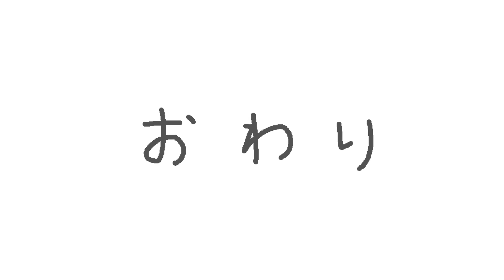ざっくりひぐらし（罪滅し編）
記憶をたよりに頑張りました。
こちらで一旦ひぐらしシリーズは一区切りです。
気が向いたら解もやるかもです。

◆【ゲーム配信はじめました】
毎週月曜の22時から、同じチャンネルでゲーム配信してます。
よかったら遊びにきてください。
アーカイブは限定公開、再生リストから視聴可能です。